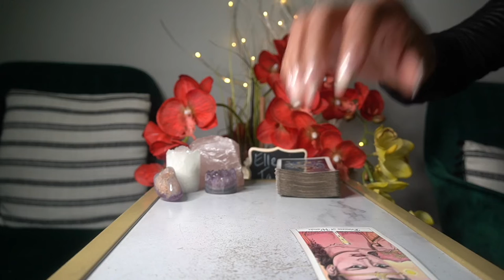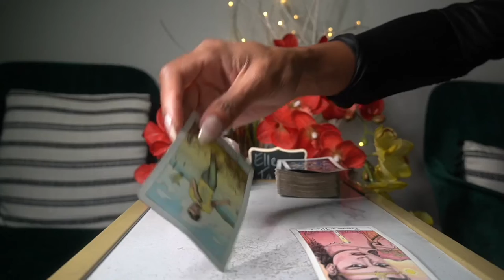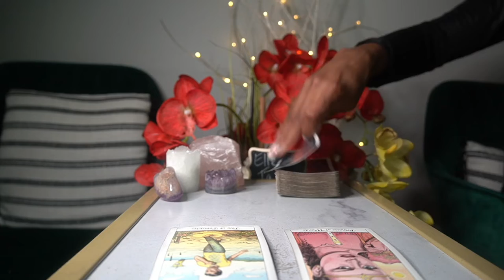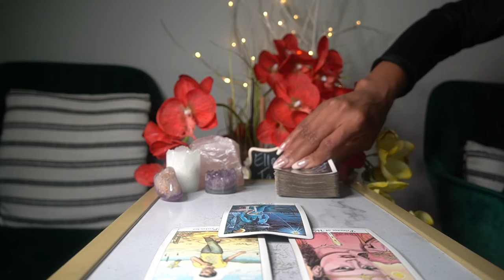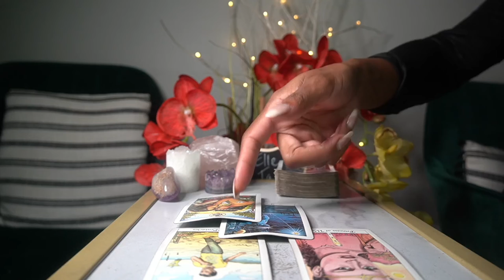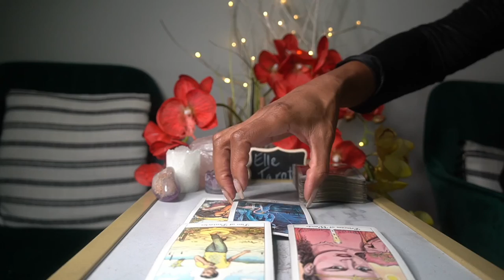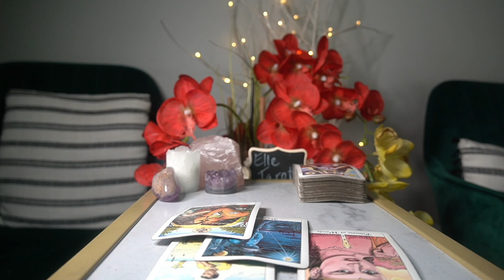PISCES AUG '21 WELL WELL WELL THEY WANNA DO THE RIGHT THING NOW